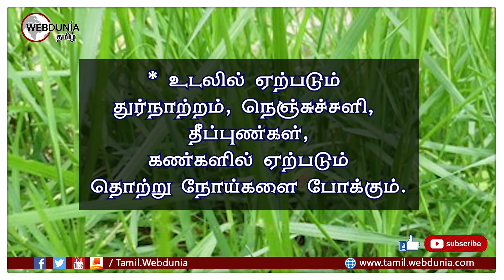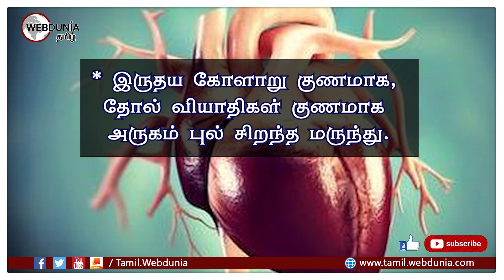சூட்டை தணிக்கும் அருகம்புல் சாறு !!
* அருகம்புல் ஏராளமான நோய்களையும் அறுகம்புல் வேரறுக்க வல்லது.

* அருகம்புல் தோலின் மேல் ஏற்படும் வெண்புள்ளிகளை குணப்படுத்த வல்லது.

* உடலில் ஏற்படும் துர்நாற்றம், நெஞ்சுச்சளி, தீப்புண்கள், கண்களில் ஏற்படும் தொற்று நோய்களை போக்கும்.

* உடற்சோர்வு, ரத்தத்தில் உள்ள சர்க்கரை சத்து அதிகப்படுதல், வயிற்றுப் போக்கு ஆகிய நோய்களையும் போக்க வல்லது.

* அருகம் புல் ரத்தத்தில் ஹீமோகுளோபினை அதிகரிக்கச் செய்யும், ரத்தத்தில் உள்ள விஷத்தன்மையை வெளியேற்றும்.

* ரத்த சோகை, மூக்கில் ரத்த கசிவு, மூளையில் ஏற்படும் ரத்த கசிவு, ரத்த புற்றுநோய் ஆகிய அனைத்து நோய்களும் குணமாகும்.

* சிறுநீர் பையில் உள்ள கல் நீங்க, நரம்பு தளர்ச்சி நீக்கும்.

* இருதய கோளாறு குணமாக, தோல் வியாதிகள் குணமாக அருகம் புல் சிறந்த மருந்து.

* அருகம் புல்லை சிறிதளவு எடுத்து தலையில் வைத்து கட்டிக் கொண்டால் கபால சூடு தணியும்.

* மனசோர்வு, தூக்கமின்மை, வலிப்பு ஆகியவற்றிற்கு அருகம் புல் சாறு சிறந்த மருந்து.